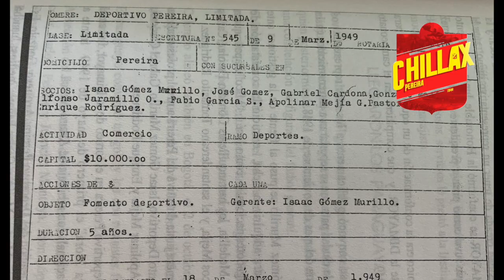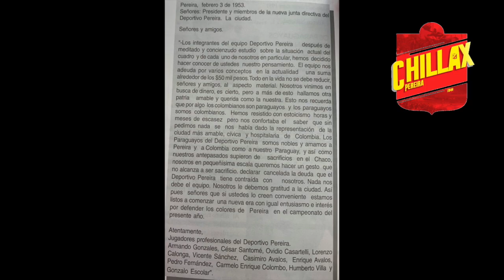76 años de un PROYECTO DE CIUDAD | CHILLAX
FELIZ CUMPLEAÑOS al club que es la razón de ser de la HINCHADA MÁS GRANDE DE TODAS.

FELIZ CUMPLEAÑOS al símbolo más importante de la ciudad.

Feliz cumpleaños mi Deportivo Pereira AMADO.

Gracias a Danilo Gómez Herrera y a su libro Gol del Pereira, por enseñarnos un poco de la historia del club.

Gracias David Zuluaga y a Liche por las hermosas fotos que inmortalizan esta hinchada.